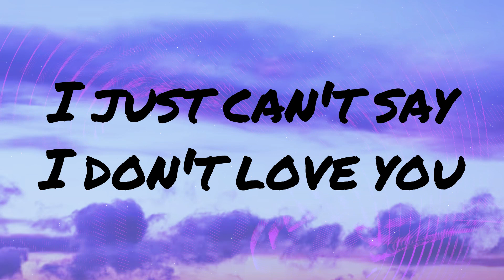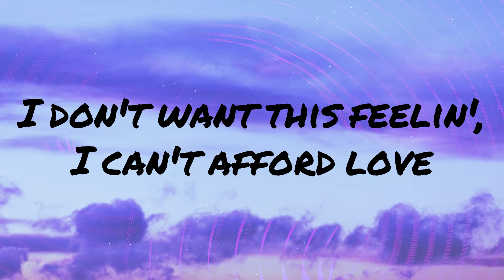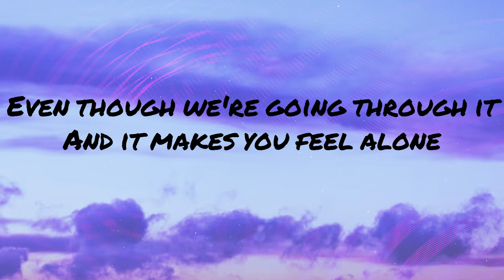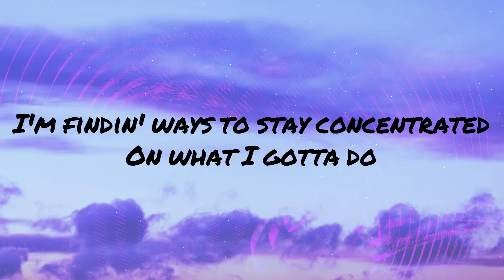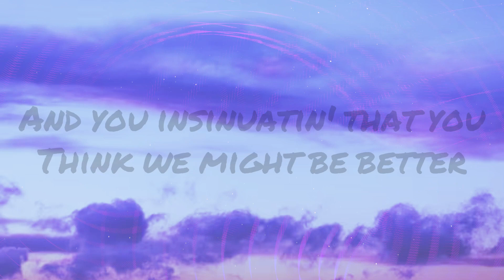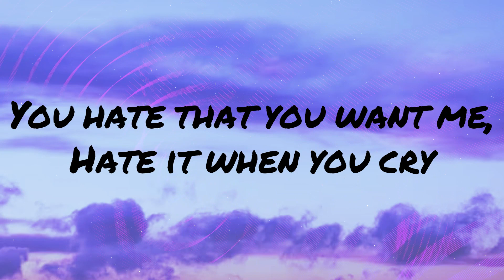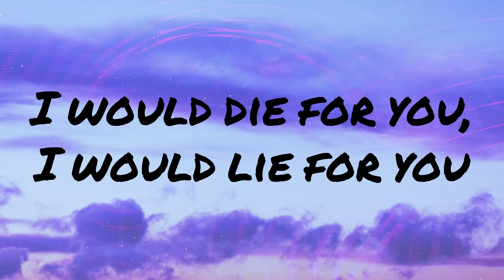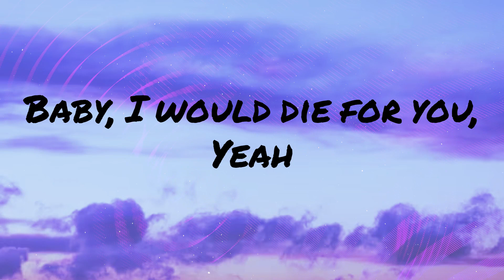The Weeknd & Ariana Grande - Die For You (Remix) (Lyrics)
The Weeknd & Ariana Grande - Die For You (Remix)
Song Lyrics:

Music
SONG
Die For You
ARTIST
The Weeknd
ALBUM
Die For You
LICENSES